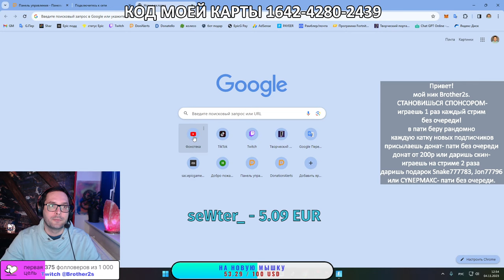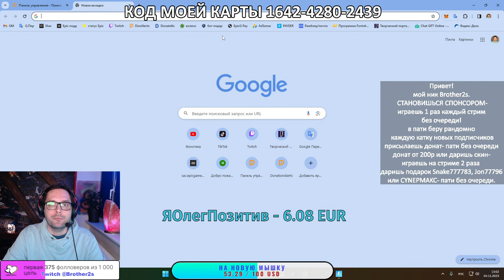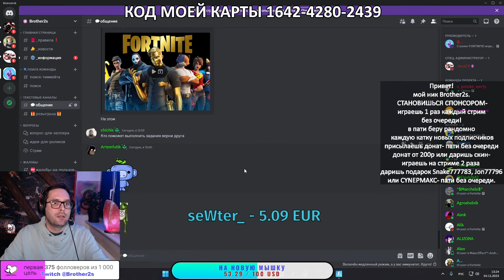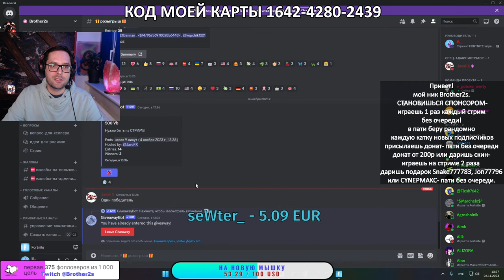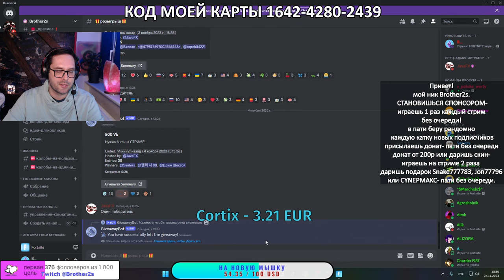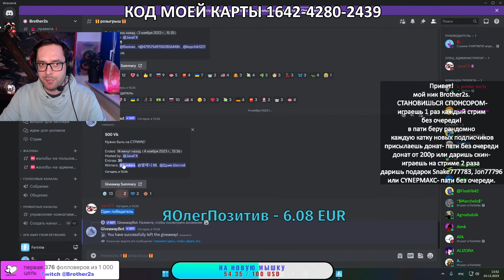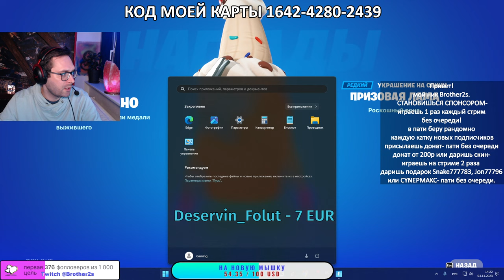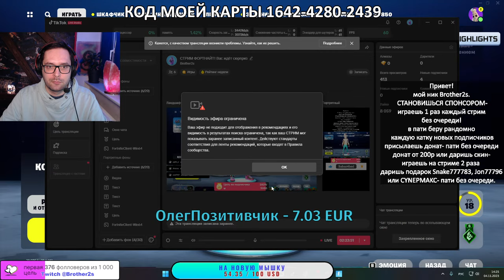Прямая трансляция Fortnite GAme up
Халявный опыт для быстрой прокачка, фарм, лут, квесты, задания сезона и просто веселое время провождения